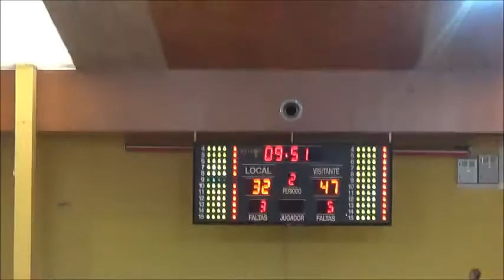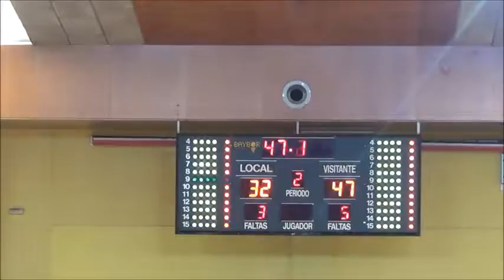2016 12 04 VGO BASKET RESIDENCIA LAS ENCINAS CDP J9 LIGA EBA